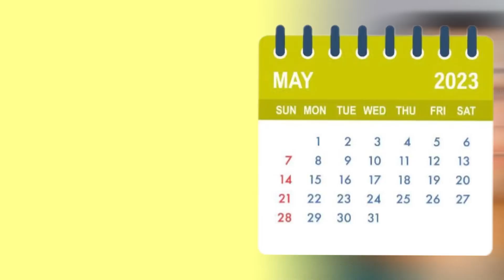Final 2 Months Study Routine to crack CS EXAMS easily | AIR strategies and routine | Neha Patel